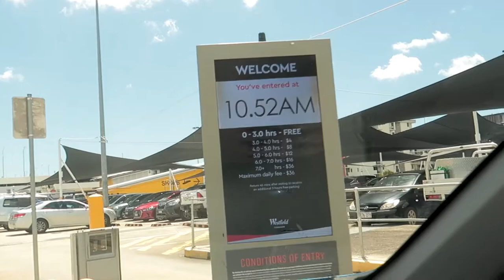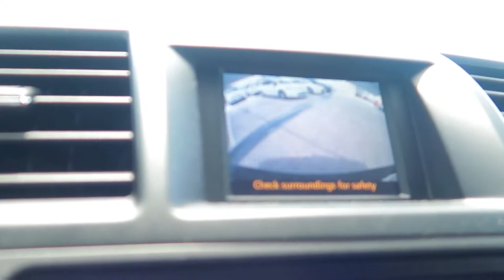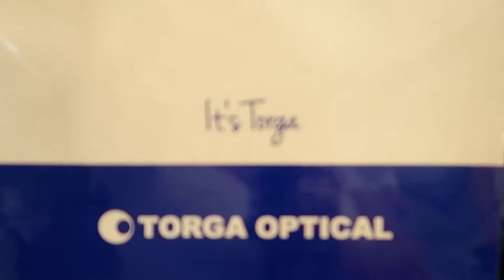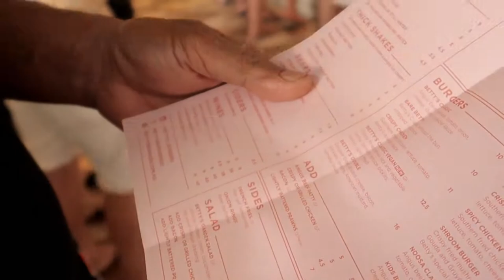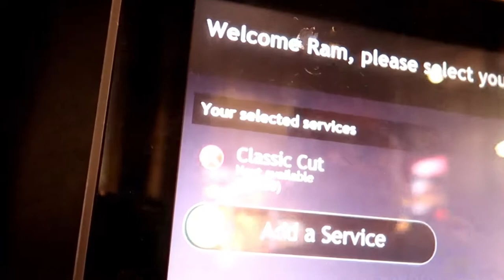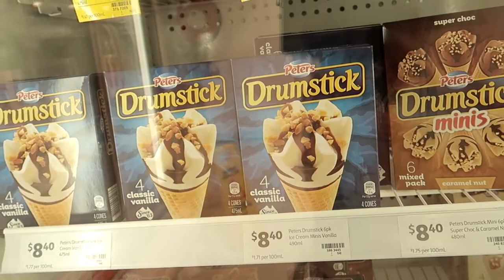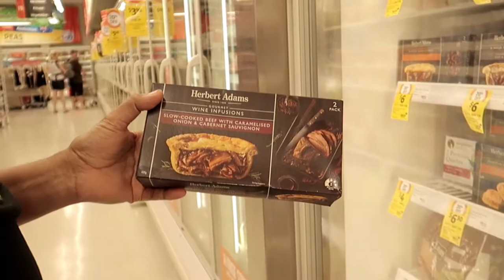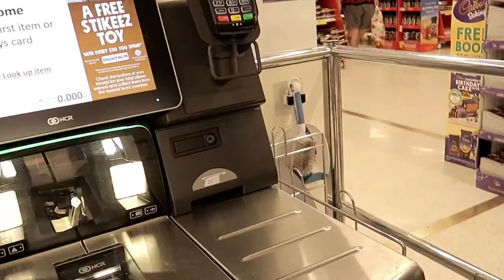Punasan Ang Trolley Sa Grocery Para Iwas Virus |ShaSha Kolme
shasha kolme